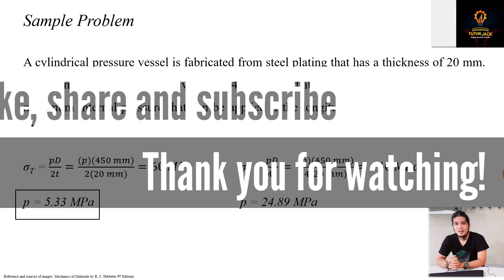thin-walled pressure vessels sample problem | Mechanics of Deformable Bodies Lesson 6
Video description:
This video discusses stresses in thin-walled pressure vessels.

Problem:
A cylindrical pressure vessel is fabricated from steel plating that has a thickness of 20 mm. The diameter of the pressure vessel is 450 mm and its length is 2.0 m. Determine the maximum internal pressure that can be applied if the longitudinal stress is limited to 140 MPa, and the circumferential stress is limited to 60 MPa.